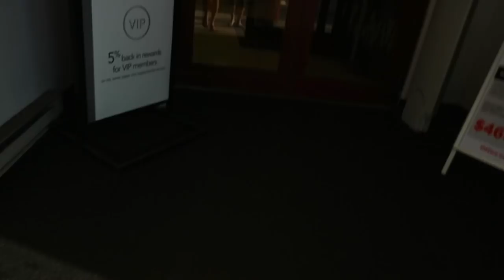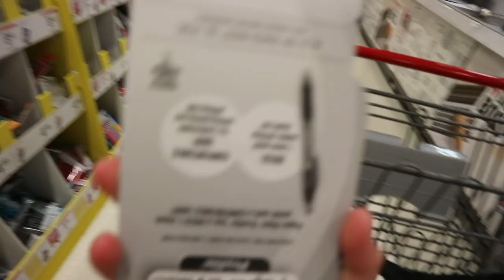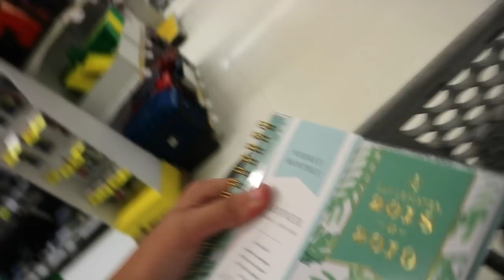Back to School Supplies Shopping 2018 || Brooke Elaine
♥︎Description♥︎
Hey guys today I went Back to School Supplies Shopping with my mom. I hope you like this vlog it's the first one with my new camera, comment if you like the new quality! Also the school supplies haul will be out tomorrow!

Hello my name is Brooke, my middle name is Elaine. I'm 13 years old, and I'm in 9th grade. I love this YouTube channel and all of my YouTube family/ you guys. At the moment I want my college major to be in broadcast  journalism, basically I want to be an ESPN reporter(that's my dream job)! So that's a little about me!